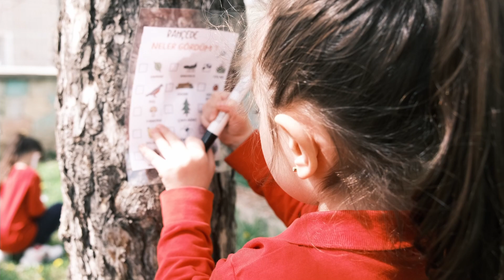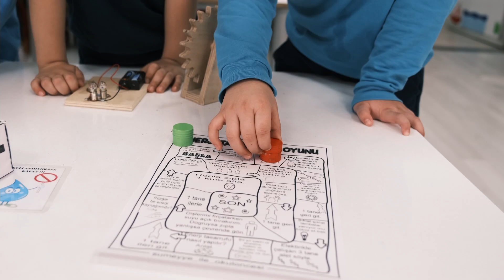Eko-Okullar Projesi "İklim Değişikliği" Temalı Video Yarışması - Nermin Özdemir Anaokulu